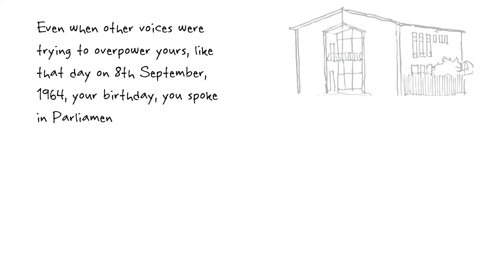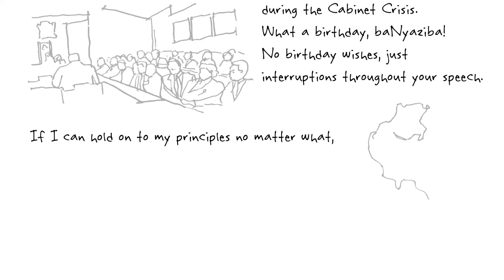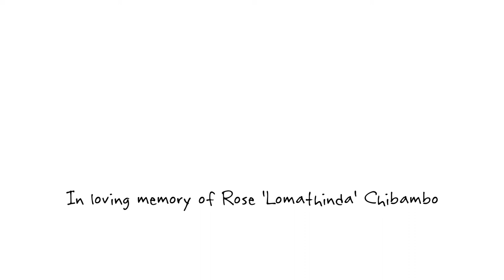Letter to Rose Chibambo from Timwa Lipenga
Rose Chibambo was the founder of the Women's League, a wing of the Nyasaland African Congress which fought against British Colonial Rule and opposed the creation of the Central African Federation. Rose was Malawi's first female Cabinet Minister after Malawi's independence.

The pilot episode of Letters includes a letter from Timwa Lipenga, the author of Rose Chibambo's biography and a conversation between Alinafe Malonje and Lerato Honde on Rose Chibambo's impact.